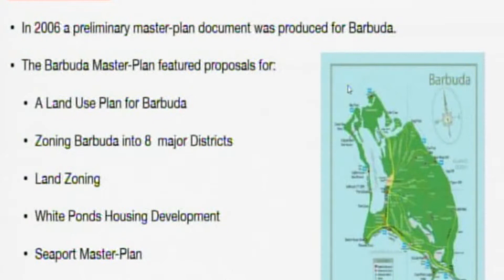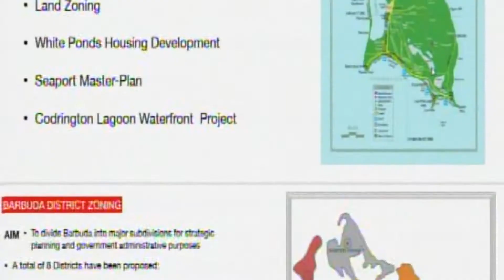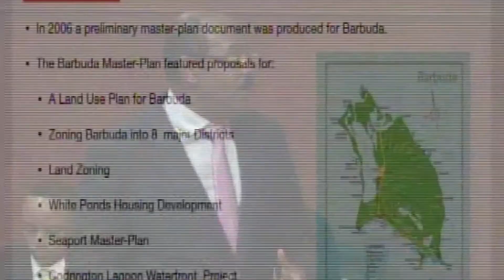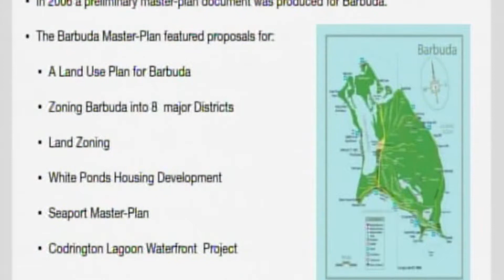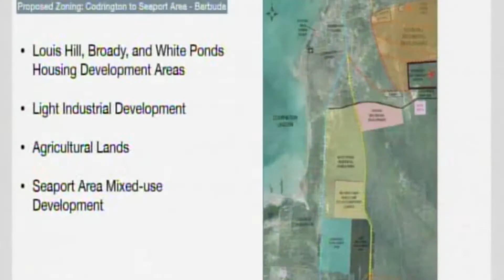HON Gaston Browne Presentation Parliament Dec 28th